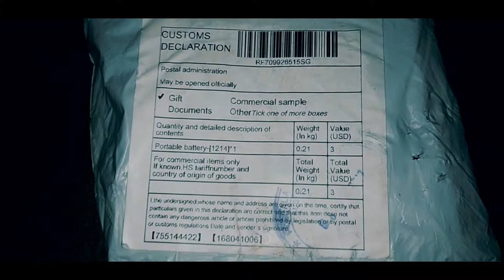4 in 1 PUBG Trigger | and | Gamepad & BEST PUBG | MOBILE TRIGGERS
pubgmobile mobile
triggeredinsaan for pubg
best pubg trigger
how to make
how to make pubg
how to make pubg trigger
Hello Friends,🖐

                       Mai Priyank Maarko Ajj Aaapko PUBG K best gamepad
 ki unboxing ki Video Dikha Raha hu Aap Bhi Is Tarah se game ko behtar bana sakte hai

. i hope aapko meri videos acchi lagegi

Thankx in advance

Tech_Light
TechLight

pubgmobile mobile
triggeredinsaan for pubg
best pubg trigger
how to make
trigger for pubg mobile
pubg gameplay
pubg gaming trigger
gaming trigger
best trigger for pubg
pubg game triggr
games trigger
pubg game
pubg trigger controller
pubg controller
freefire fire trigger
pubg trigger button
airforce trigger
how to make trigger for pubg
pocox3pro f3 gt
ultraman trigger
asus rog phone 5
pubg trigger
PUBG Trigger
gaming trigger